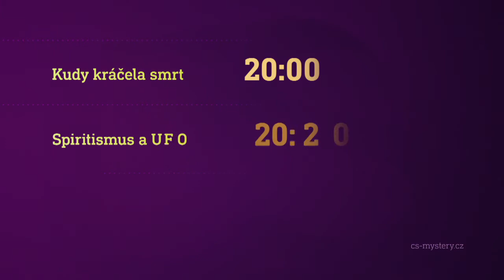Kudy kráčela smrt & Spiritismus a UFO & Shambhala (5.4.2020 na CS MYSTERY)